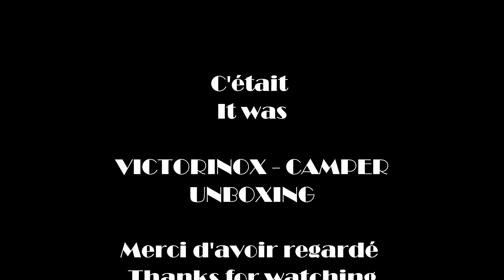Victorinox - CAMPER [UNBOXING]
UNBOXING DU CAMPER DE CHEZ VICTORINOX

- L’outil indispensable en camping pour scier du bois ou couper les cordes de votre tente.
- Couteau de poche avec 13 fonctions.
- Comprend une scie à bois, un ouvre-boîtes avec petit tournevis et plus encore.

Numéro d'article : 1.3613
Epaisseur : 17,5 mm
Longueur : 91 mm
Poids : 74 g

- The essential tool to saw wood or cut tent ropes on your camping trips.
- Pocket knife with 13 functions.
- Includes a wood saw, can opener with small screwdriver and much more.

Item number : 1.3613
Thickness : 17.5 mm
Length : 91 mm
Weight : 74 g